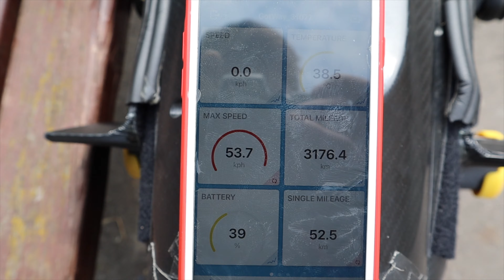EUC Trip || Jezioro Zegrzyńskie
Siemanko Elektryczne Świry

Trip Zegrze

Intro :
Grafika  - Karol Konofał